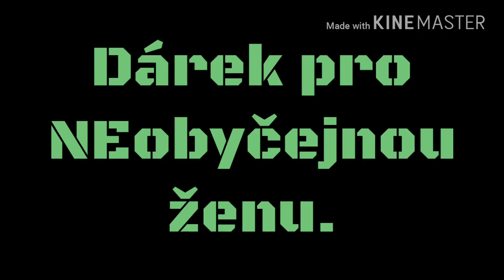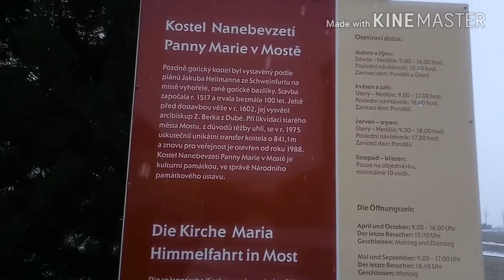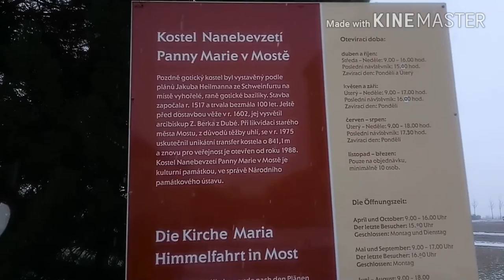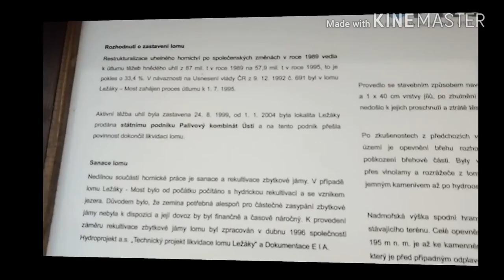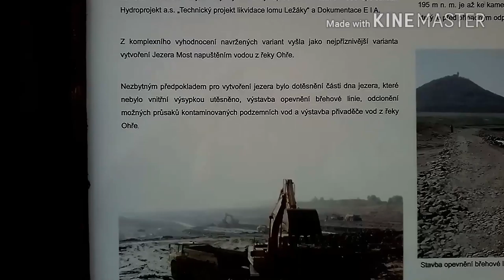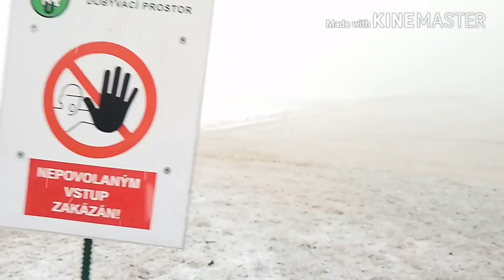Dárek pro NEobyčejnou ženu.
Mimořádný díl věnovaný NEobyčejné žene, z místa který by chtěla navštívit.